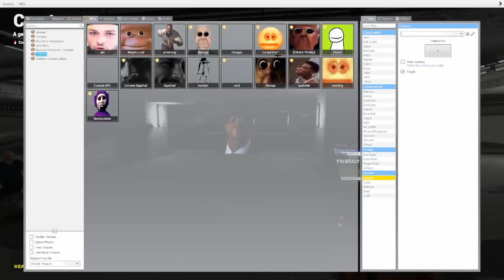Obunga and the boys 😎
-=Social Media=-